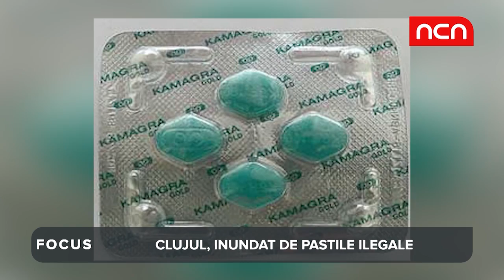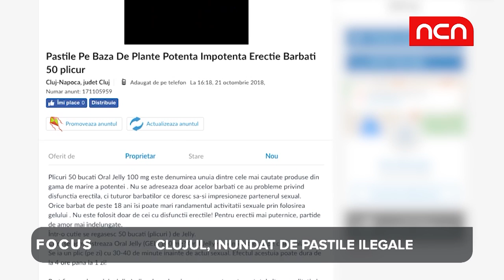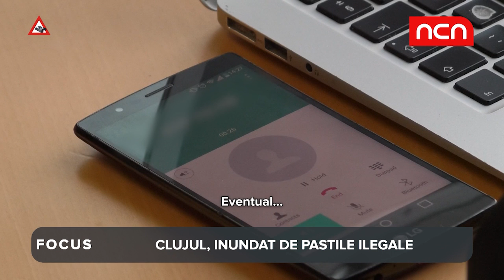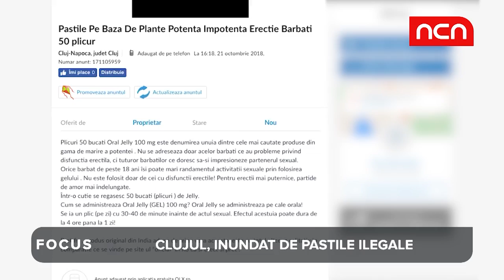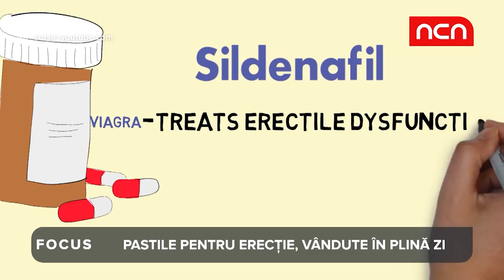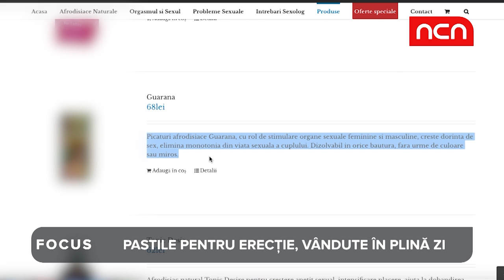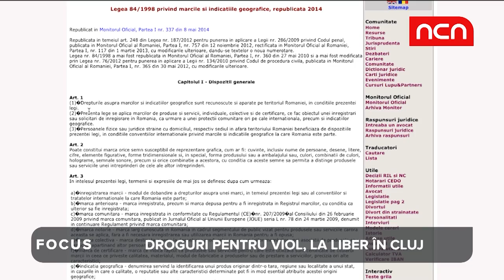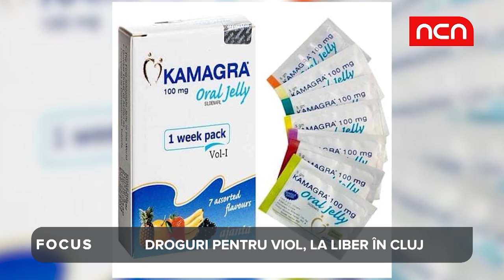Cum am cumpărat pastile pentru erecție și afrodisicae pentru viol de de piața neagră din Cluj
Vă spune ceva numele de Kamagra? Dacă nu, aflați că un astfel de medicament, ilegal în România, se vinde pe piața neagră cu 10 lei plicul. Și mai aflați că sute, poate mii de astfel de pastile au inundat Clujul în ultimele luni. Efectul? In cel mai bun caz, o erectie. In cel mai rau, ne spun medicii specialisti, stop cardiac. Am reușit să convingem doi dintre cumpărători să ne vândă astfel de pastile în plină zi.